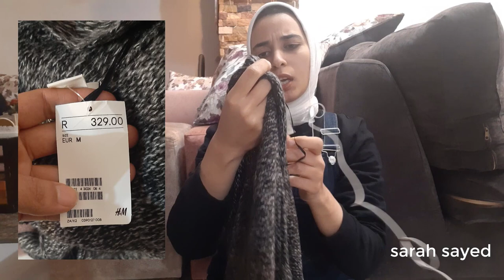H&M مشترياتى الشتويه برندات بارخص سعر بالتكت من ارخص مكان | الوكالة ؟؟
حبيت اشارك ليكو تجربه شراء لبس برندات بارخص سعر
ممكن تشترى اونلاين لبس برند بس رخيص
الصفحه وكمان تبعها جروب نفس الاسم
مشتريات لشتاء٢٠٢١